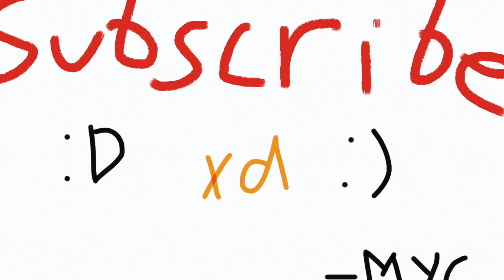How to get the Alien Goat in City Bay! Goat Simulator